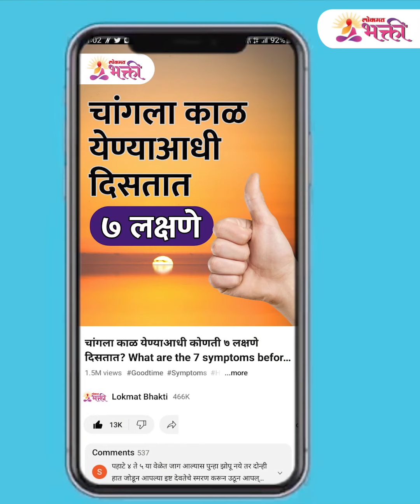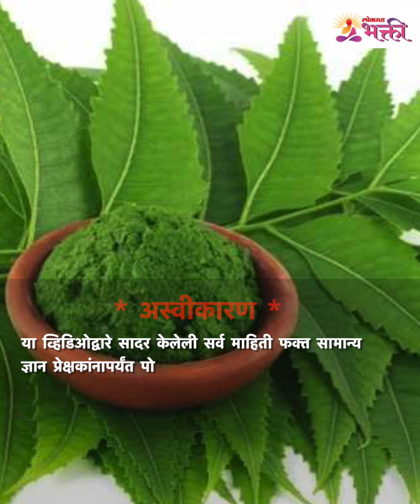घरात रोगजंतू येऊ नाही म्हणून गुढीपाडव्याला कडुलिंबाचे पानं लावली जातात | Gudi Padwa 2023 | SH 3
साडेतीन मुहूर्तांपैकी एक उत्तम मुहूर्त म्हणजेच गुढीपाडवा. भारतीय संस्कृतीमध्ये जसे सण -उत्सवांच्या परंपरांना अनन्यसाधारण महत्त्व आहे, त्याचप्रमाणे कालचक्रानुसार ऋतुबदलांचेही परिणाम अशा सणांवर दिसून येतात. याच सणाचे कडुलिंबाशी फार घनिष्ठ नाते आहे. पाहूया ते काय